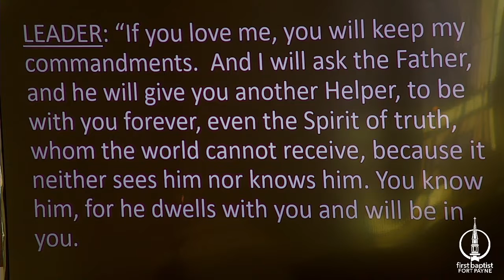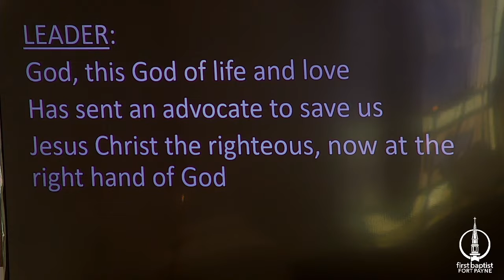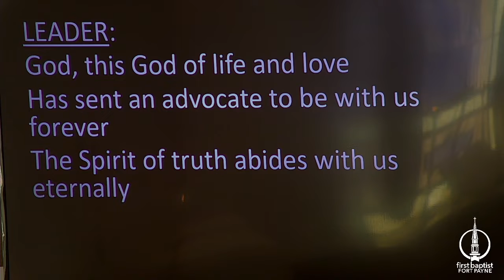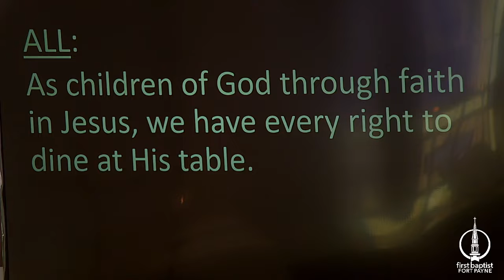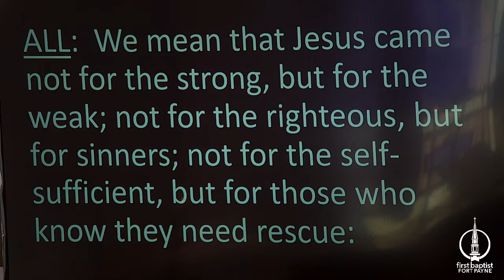Good News in the Neighborhood "Missional Living, Part 2" May 29th, 2022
Speaker: Dr. Marshall Henderson